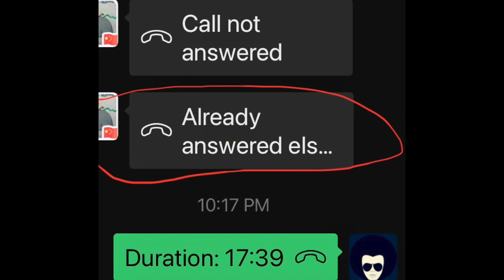微信WeChat被监听的铁证！谁是监控者？